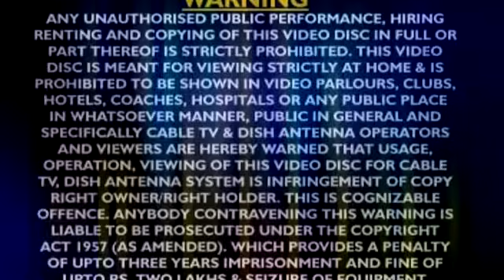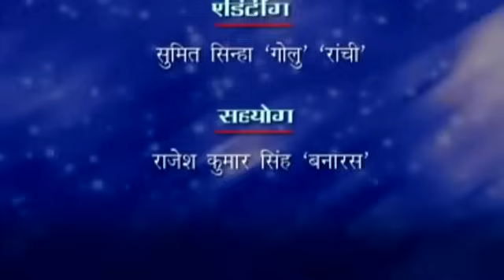अयोध्या राम मंदिर स्पेशल कथा ll रामायण राम लल्ला की पावन कथा ll आल्हा ll संजो बघेल ll Aalha Ramayan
Album :- Aalha Ramayan Ram Lalla Ki Katha